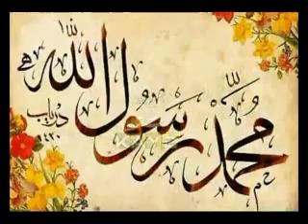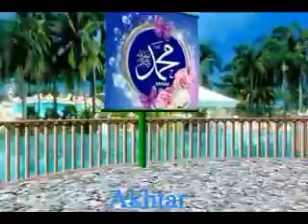Yao Da Mene Ma Janan Day --- New Pashto Naat --- 2016